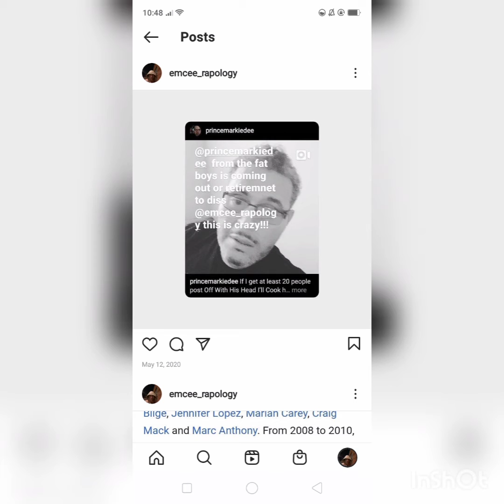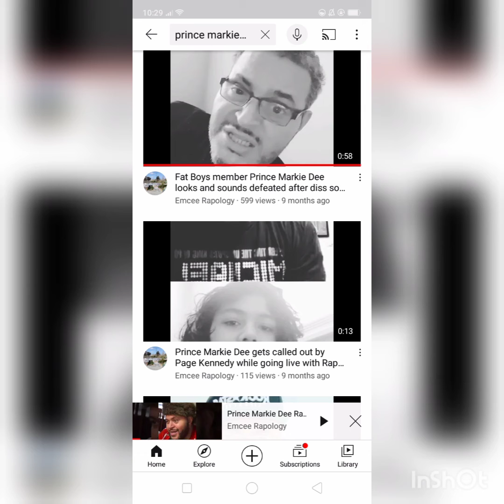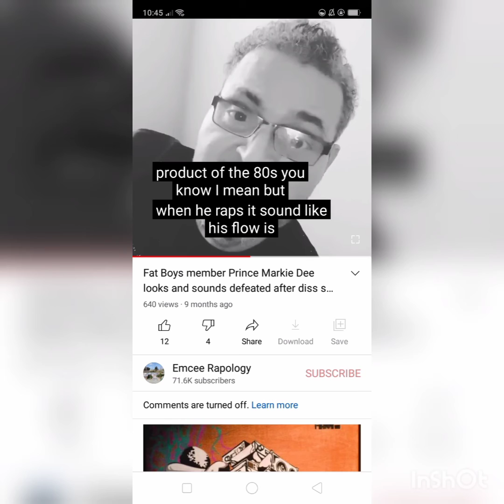Emcee Rapology talks on the shocking news of the passing of rap legend and friend Prince Markie Dee